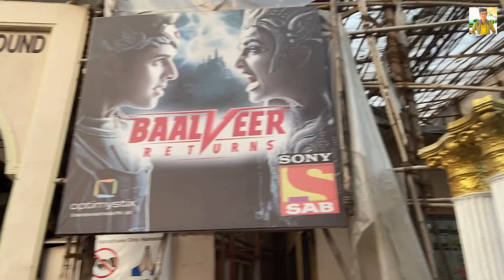Baalveer Returns - Set Tour | Met Dev Joshi, Vansh Sayani | On the Location of Baalveer Returns Set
~WELCOME TO Jenil's Unique Vlog CHANNEL~

 Vlog is about - Baalveer Returns - Set Tour | Meeting Dev Joshi, Vansh Sayani | On the Set of "Baalveer Returns". In this vlog ill show you baalveers set where there is bharat nagar compound, vivans house, veer lok & much more. Also ill meet dev joshi(baalveer), vansh sayani(vivan), anahita bhooshan(ananya), Shridhar vatsar (TT) & Much more star Cast.